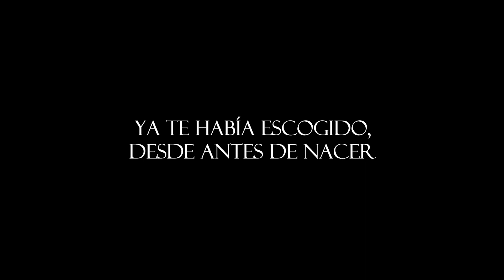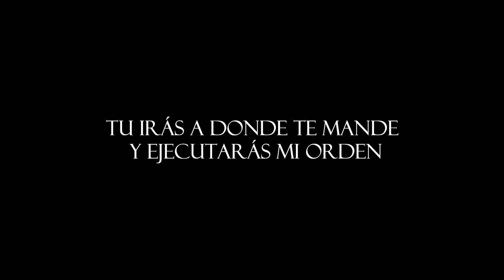Jeremías (Lyric Video) - Jésed